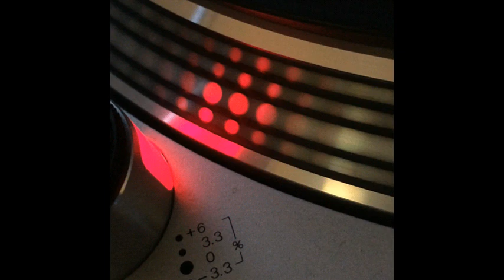Bosstune - My Thang (Drum Mix) - 1995